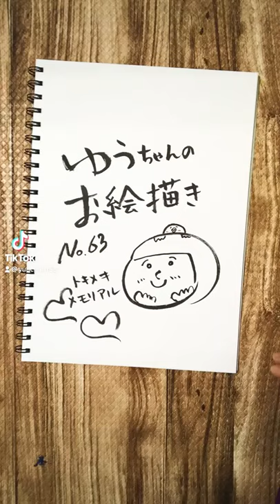ゆうちゃんのお絵描きNo.63「フラミンゴのとき宣」【Shorts】【TikTok】【とき宣】【すきっ】【求愛ダンス】